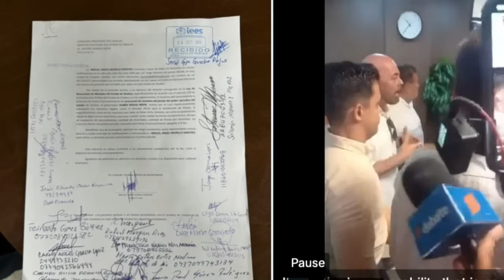😎¡ÚLTIMAS HORAS de ROCHA MOYA como GOBERNADOR!! CIUDADANOS de SINALOA INICIAN REVOCACIÓN de MANDATO!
- MEXICANOS VERDADEROS! Bienvenidos al Mejor Canal de Política en México!